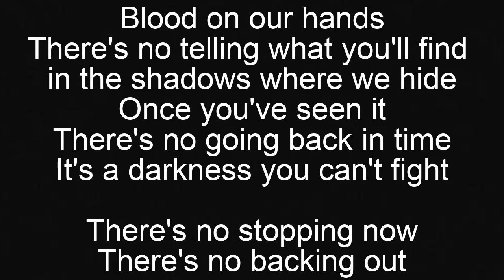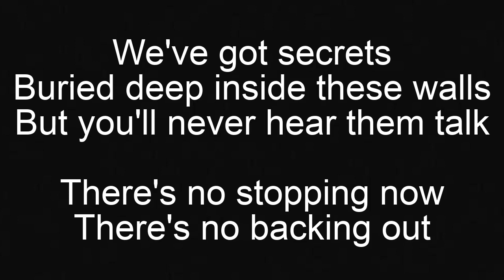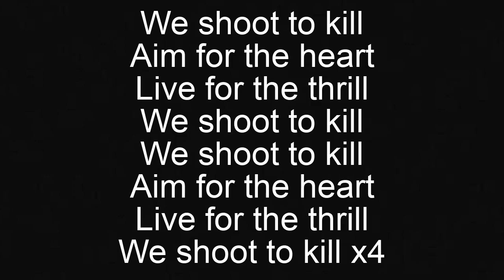Shoot To Kill - Tommee Profitt (FEAT QUIVR) Lyrics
Lyrics video for Shoot To Kill - Tommee Profitt (FEAT QUIVR).